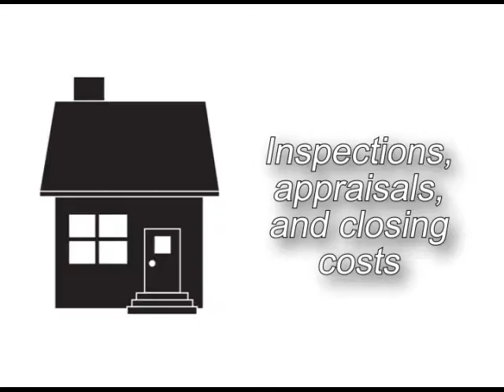Buyers Advice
Advice to first time buyers regarding cost of home ownership. Provided by RealtyTimes.com